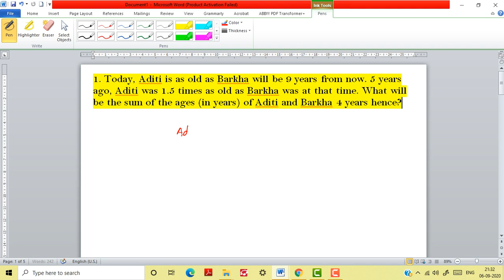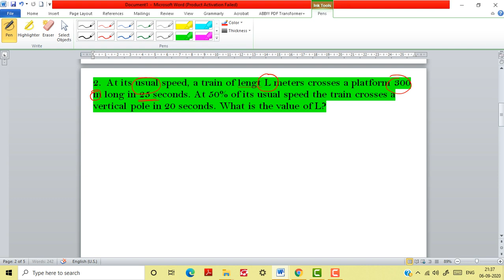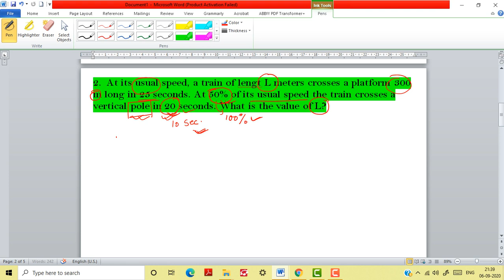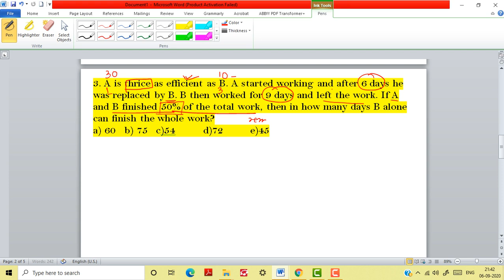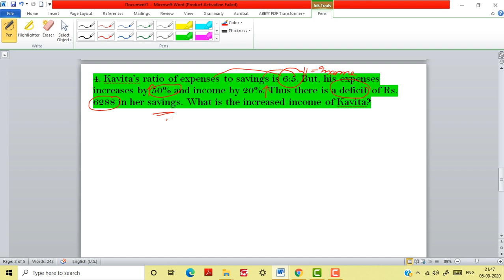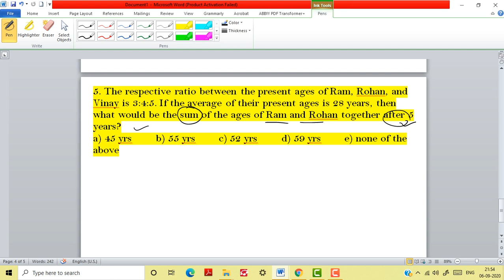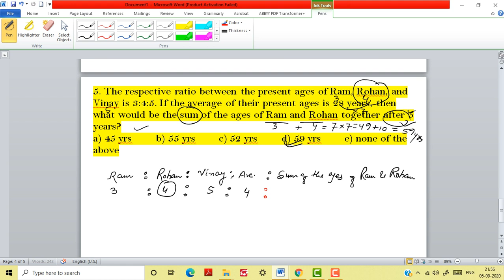MISC MATHS 02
UNIQUE & DIFFERENT APPROACH , VERY IMPORTANT FOR SBI PO AND CLERK, IBPS, RRB PO AND CLERK, RBI ASSISTANT EXAM. SOLVE IN A FLASH, NO NEED TO USE PEN AND PAPER, CONCEPT BASED, FANTASTIC REVISION FOR COMING EXAMS, WATCH FROM THE BEGINNING TO THE END.